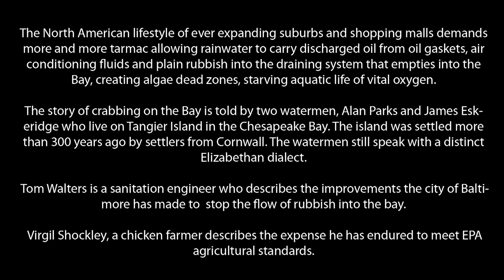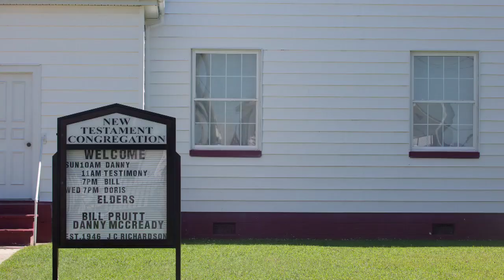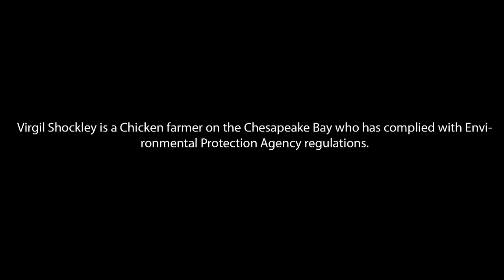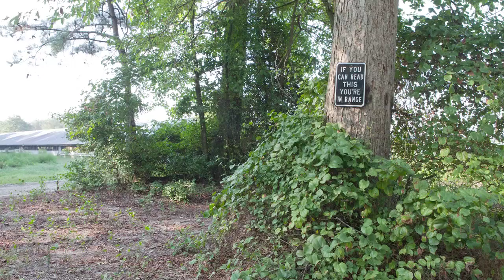The Chesapeake Bay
The Chesapeake Bay's watershed comprises the states of Maryland, Delaware, Pennsylvania, Virginia, West Virginia and New York.

Sparrows Point in Dundalk, Maryland used to be one of Bethlehem Steel's largest plants, today, it is working at 20% capacity. The problem for the Blue Crabs of the Chesapeake Bay is told by the watermen who catch this Maryland delicacy, it is lifestyle pollution.

Virgil Shockley is a chicken farmer on the Eastern shore and he describes what the EPA regulations are to tackle the plight of the Chesapeake Bay while Tom Walter describes what the city of Baltimore is doing to curb city rubbish going into the Bay.